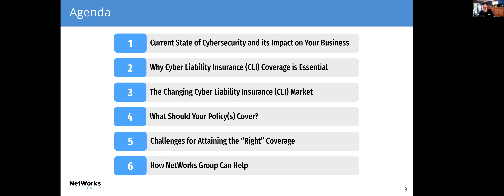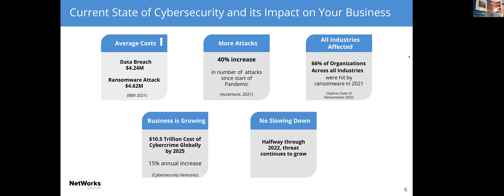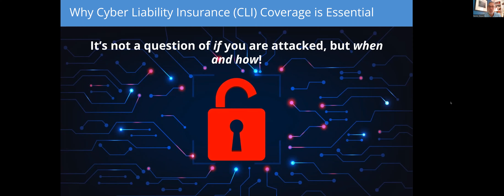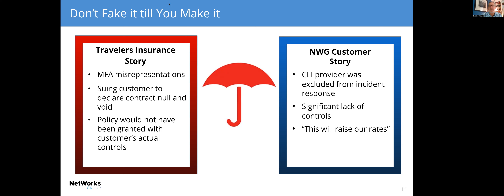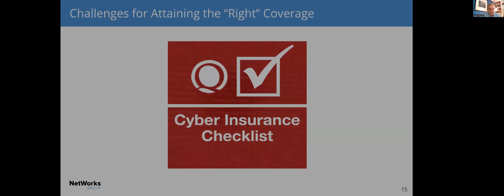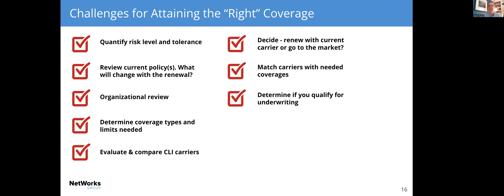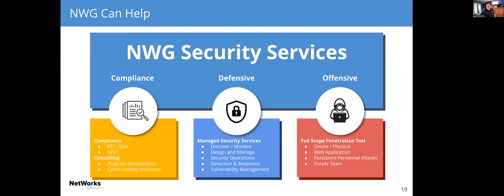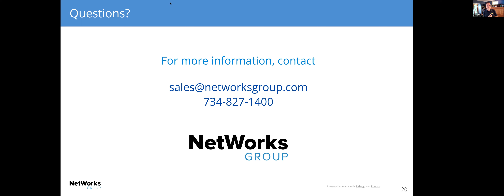NWG Cyber Liability Insurance Webinar Aug 2022